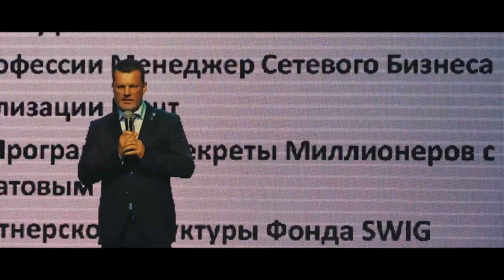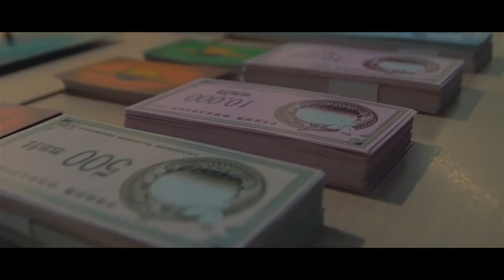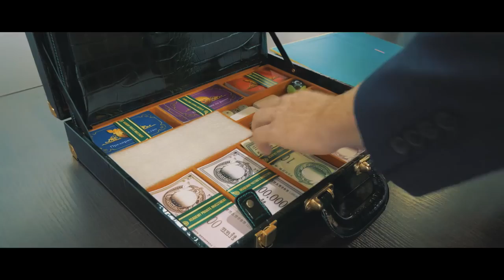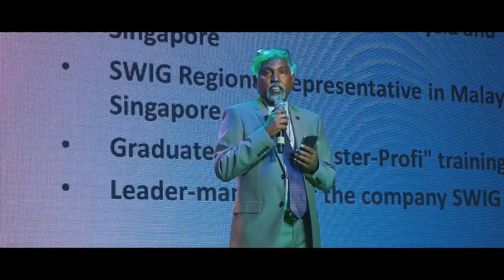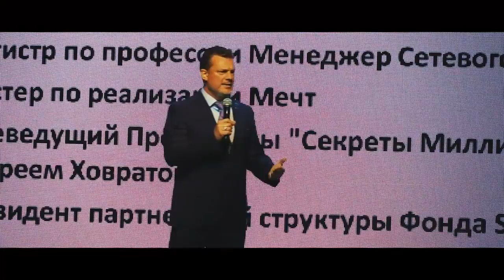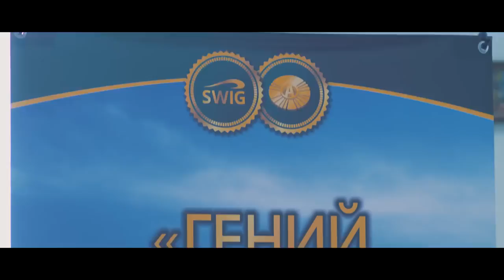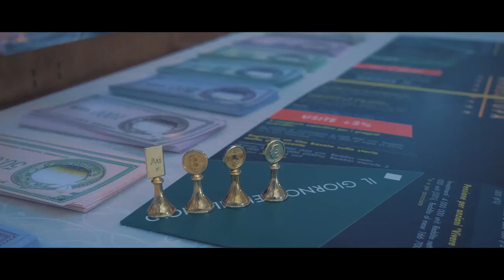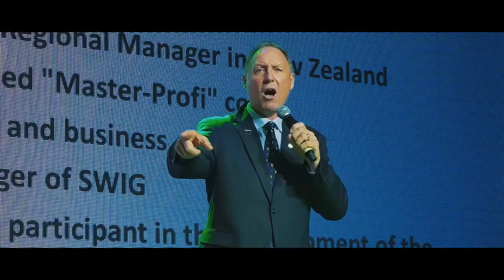EventiSWIG2018: together we change the world!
We create the largest business in the history of civilization. The history it is written by the hands of the simple people. The history of such a close future.

And it all became possible thanks to the company Sky Way Invest Group and Multilevel Crowdinvesting - industry number 1 for the next 50 years, which gives unlimited opportunities for ordinary people!

Would you like to see how we change the world? Would you like to become part of a profitable, developing and prosperous business?

Join the multinational Leadership Team of the New Generation! We can not be stopped!

Invest in a new Transport technology* Get 1000% or more increase of your investment in 3-5 years

What's up And Calling  no :- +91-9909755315